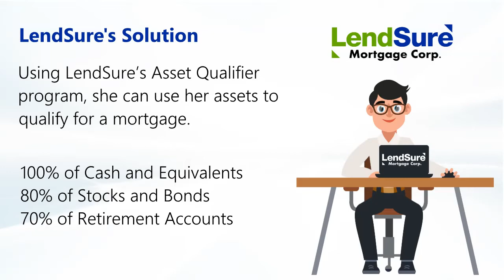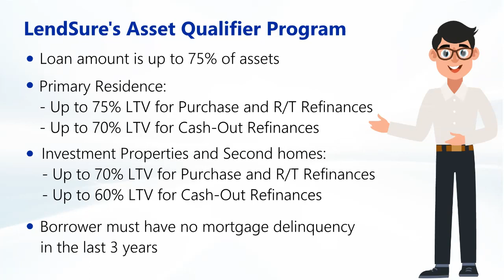Real Life loan Solutions: Asset Qualifier Program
Borrowers with great credit, but no steady monthly income, may be able to use their assets to qualify for a mortgage. Compared to asset depletion, LendSure’s Asset Qualifier program essentially doubles the qualifying monthly income, since the draw period is only 5 years (qualifying assets / 60 months).